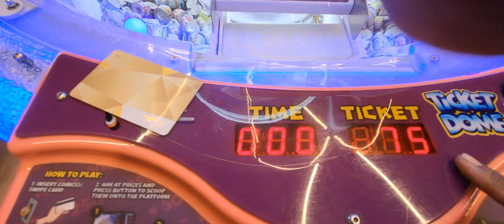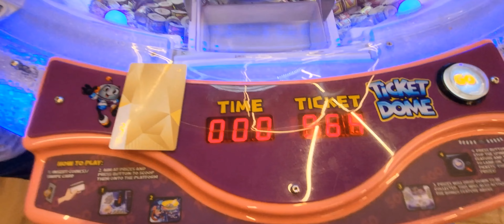By Using This Hack In Ticket Dome Game You Can Win Double Super Bonus.Timezone Arcade Rmall Thane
By Using This Hack In Ticket Dome Game You Can Win Double Super Bonus.Timezone Arcade Rmall Thane @aviraai @aviraaivlogs @namahrideoflife